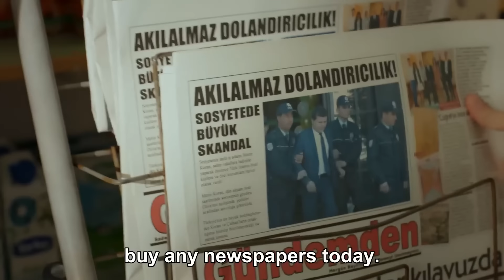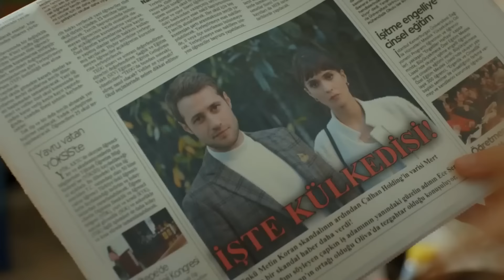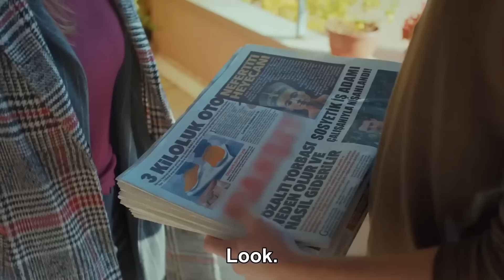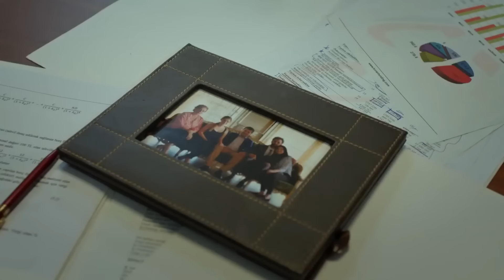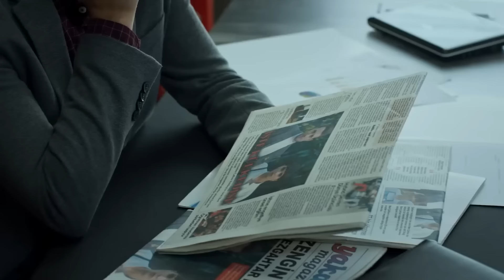High Society Episode 62 (FULL HD)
(English Subtitles)

Production : Bi Yapım
Producer : Burak Sağyaşar
Director: Metin Balekoğlu - Feride Kaytan
Scenario: Yazı Odası (Ayça Üzüm - Cansu Çoban)